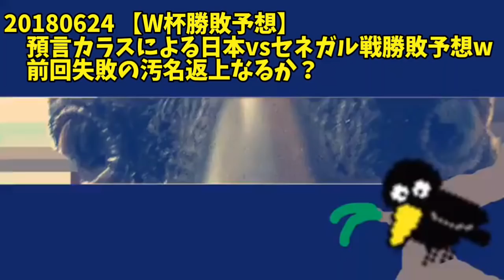【W杯勝敗予想】預言カラスによる日本vsセネガル戦勝敗予想w 前回失敗の汚名返上なるか？ 20180624、カラス&猫